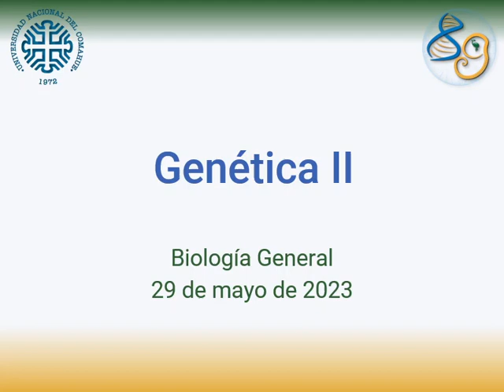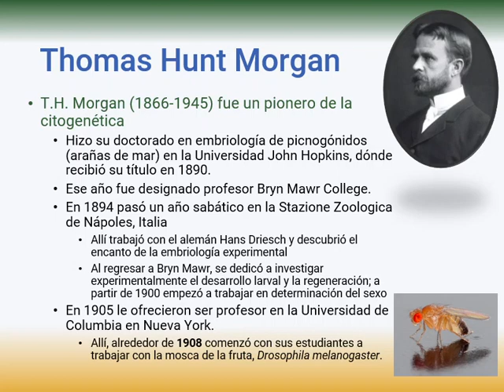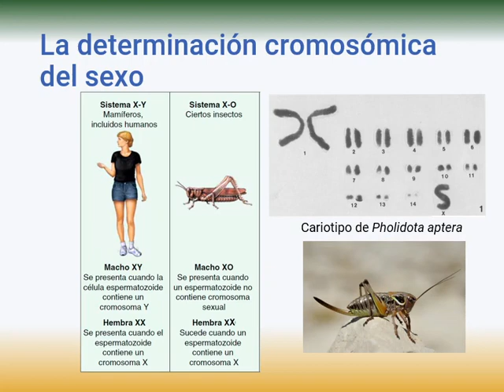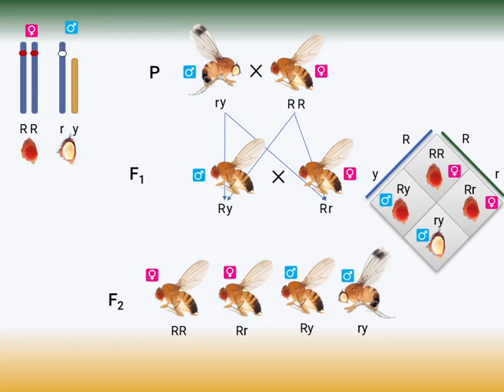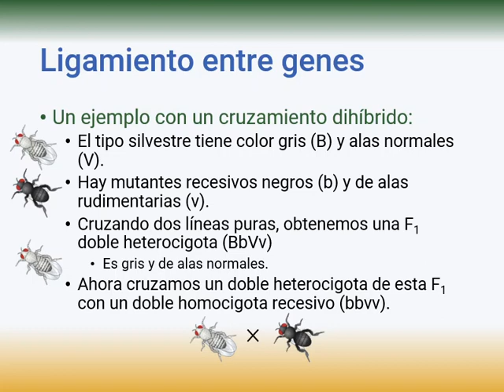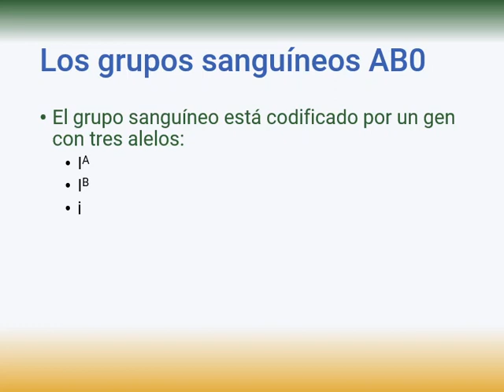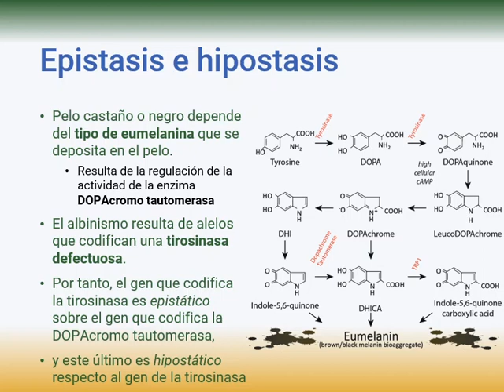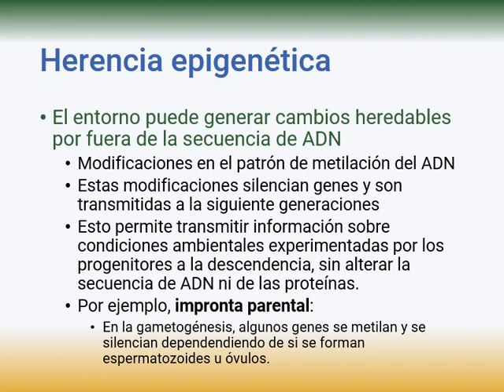Teórico 18 - Genética Moderna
Grabación de las clases teóricas de la cátedra Biología General, del primer año del Profesorado y Licenciatura en Ciencias Biológicas del Centro Regional Universitario Bariloche, Universidad Nacional del Comahue, dictadas por el Dr. Eduardo E. Zattara.

En esta clase, dictada el 29 de mayo de 2023, hablamos sobre los descubrimientos que llevaron al redescubrimiento de las leyes de Mendel en 1900 y a la Teoría Cromosómica de la Herencia. Repasamos las carreras de Thomas H. Morgan y Nettie Stevens, y hablamos sobre determinación cromosómica del sexo, herencia ligada al sexo, ligamiento y mapeo cromosómico, y relaciones interalélica de dominancia incompleta y codominancia, pleiotropía y relaciones intergénicas de epistasis e hipostasis. Concluimos hablando de herencia y ambiente, plasticidad fenotípica, normas de reacción, polifenismo y herencia epigenética.